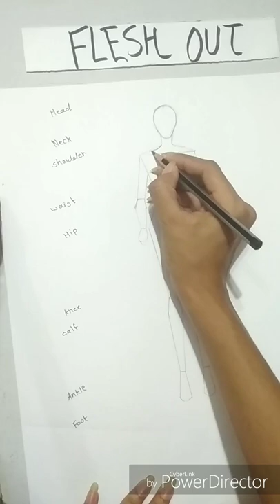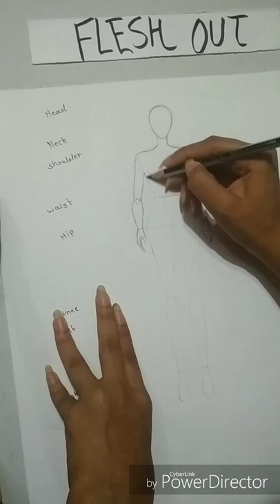How to flesh out a croqui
Hii guyss !! So here's the second step after mechanical croqui. I hope you guys like it.